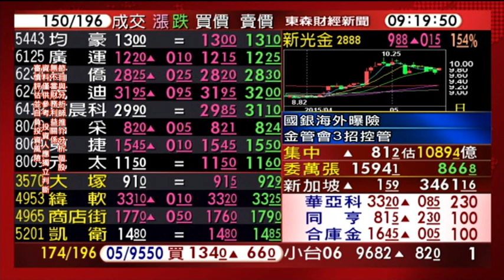0519股動錢潮 盤中嚴選名師魏振福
13天釀轉折 造山還是玩真的?
金融股表態 要觀察KD值是否回到起漲水準!
沈品鈞vs.魏振福